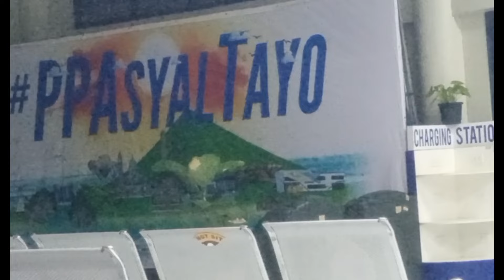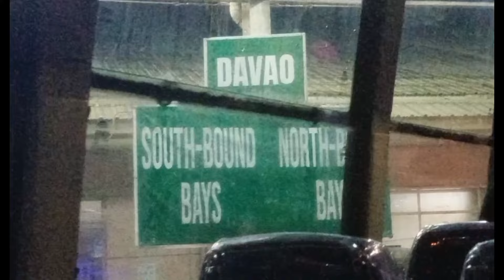BONDING WITH SENIOR FRIENDS AND NEIGHBORS | EllenPh Travel and Adventure 🤗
Bonding with my senior friends and neighbors ,